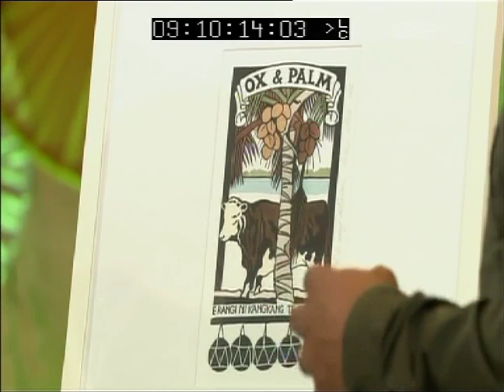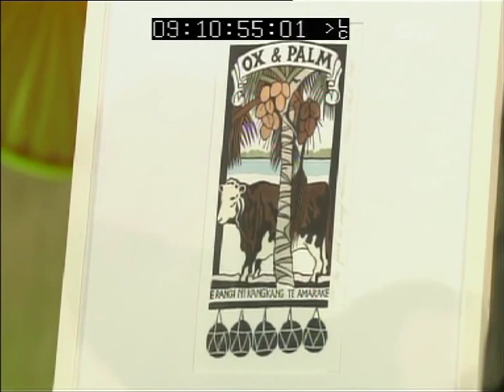Survey of NZ Artists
This took place in December 2010 on the Good Morning show when it was based out at Avalon studio's. So i was asked to come in and talk across such artists as Don Binney, Robyn White, Nigel Brown and others, a great honor for me. I hold a huge amount of respect for all these artists and their practices, many of whom I have looked upto.

Footage courtesy of TVNZ.